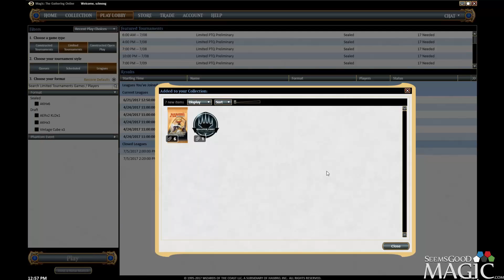Amonkhet Draft #49 Match 3 Fridays with Jamie Rigatti